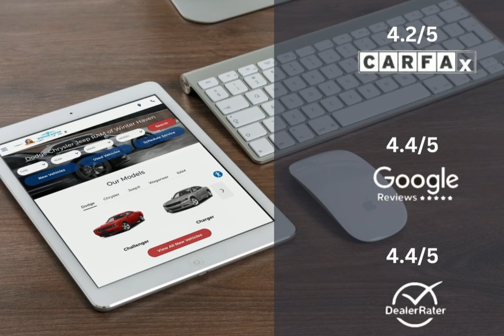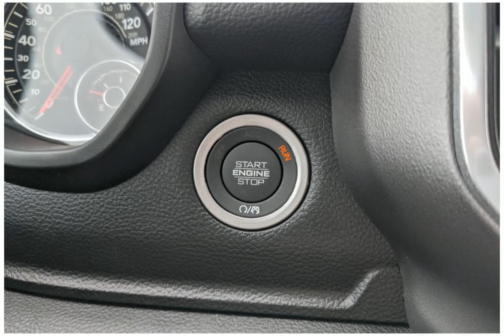2023 RAM 1500